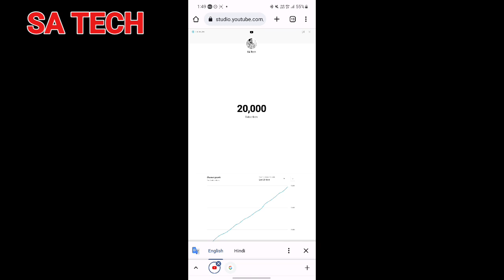20k Subscribe Celebration, Thank You 20000 Subscribe